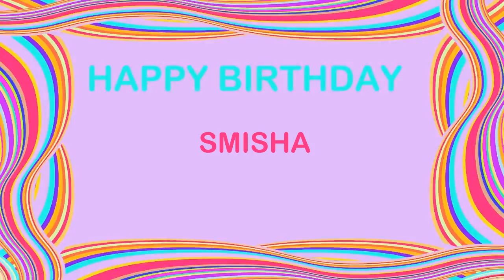Smisha Birthday Postcards & Postales